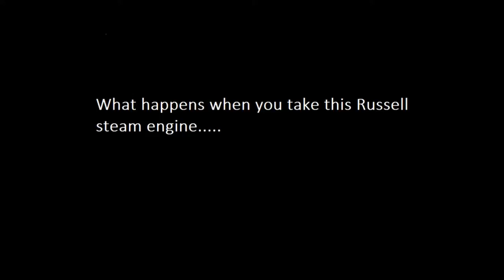Sparknado at the 2014 Almelund Threshing Show !!!!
Dan Wirkkula puts on a spark show at the 2014 Almelund Threshing show, (by the light of the Super Moon).